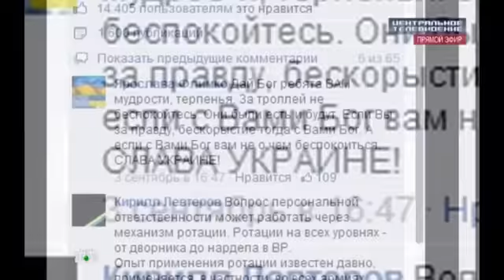НОВОСТИ УКРАИНы СЕГОДНЯ 30 09 2014 СЕМЕНЧеНКО КОМБАТ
НОВОСТИ УКРАИНы СЕГОДНЯ 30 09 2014 СЕМЕНЧеНКО КОМБАТ БАТАЛЬОНА ДОНБАС РАЗВеРНУЛ НАСТУПЛЕНИЕ НА КИЕВ УКРАИНА НОВОСТИ 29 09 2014 СЕМЕНЧЕНКО УКРАИНА НОВОСТИ 2014 КОМБАТ УКРАИНА НОВОСТИ 2014 БАТАЛЬоНА ДОНБАСС РАЗВЕРНУЛ НАСТУПЛЕНИЕ НА КИЕВ УКРАИНА НОВОСТИ СЕГОДНЯ 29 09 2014 Видео Донецк Порошенка Обама Америка США УКРАИНА НОВОСТИ СЕГОДНЯ 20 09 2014 ПОРОШЕНКО УКРАИНА НОВОСТИ СЕГОДНЯ 9 2014 ПУТИН УКРАИНА НОВОСТИ СЕГОДНЯ ! 2014 ВИДЕО УКРАИНА НОВОСТИ СЕГОДНЯ ДОНЕЦК ДНР украина последние новости 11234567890 сентября 2014 года от ополченцев видео,UKRAINE WAR NEWS TODAY 2014 VIDEO LIVE crisis conflict attack army english in russian cnn bbc latest rt vice update documentary footage vs september ЛУГАНСК. УКРАИНА НОВОСТИ СЕГОДНЯ 2014 ПУТНИ.ВИДЕО ПОСЛЕДНИЕ НОВОСТИ УКРАИНЫ СЕГОДНЯ 2014. НОВОСТИ УКРАИНЫ И РОССИИ СЕГОДНЯ 2014. СМОТРИТЕ СЕОДНЯ ПОСЛЕДНИЕ НОВОСТИ Путин, ВЕСТИ И СОБЫТИЯ УКРАИНЫ СЕГОДНЯ НОВОСТИ 2014 ВИДЕО ПУТИН Смотреть Онлайн Последние новости войны Видео на Украине сегодня из Донецка и Луганска 2014. Ужасные и шокирующие Новости и События Войны на Украине Сегодня. Последние Новости жестоких обстрелов Украины сегодня. Новости Войны в Украине за сегодня dbltj 2014. Война в Донецке и Луганске. Украина продолжает войну против жителей Донбасса.